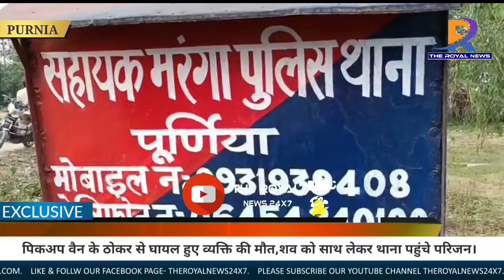पिकअप वैन के ठोकर से घायल हुए व्यक्ति की इलाज के दौरान मौत,शव को साथ लेकर थाना पहुंचे परिजन।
।ूर्णिया के मरंगा थाना अंतर्गत हरदा के वार्ड नंबर 5 निवासी मोहम्मद काफील अंसारी को बीते 13 अप्रैल को घर से हरदा बाजार से घर जाने के क्रम में बोलेरो पिकअप वैन के द्वारा ठोकर मार दी गई थी,गाड़ी के ठोकर से घायल मोहम्मद काफिल अंसारी को पूर्णिया के मैक्स 7 अस्पताल में भर्ती कराया गया था।इलाज के दौरान मैक्स 7 हॉस्पिटल के द्वारा उन्हें पटना रेफर कर दिया गया था।वहीं दूसरी तरफ परिजनों और स्थानीय लोगों के द्वारा गाड़ी चालक और गाड़ी को पकड़कर थाने के हवाले कर दिया गया। इस संदर्भ में गाड़ी चालक और मालिक के खिलाफ थाना में एफ आई आर भी दर्ज किया गया था, जिसके बाद इलाज के दौरान 20 अप्रैल को पटना में घायल मोहम्मद काफिर की मौत हो गई। साथ हीं जब परिजनों को यह पता चला की पिकअप वैन के ड्राइवर को थाना के द्वारा छोड़ दिया गया है तो परिजनों का गुस्सा फूट पड़ा और सैकड़ों की संख्या में परिजन मरंगा थाना पहुंचे और शव को रखकर प्रदर्शन करने लगे।मीडिया से बात करते हुए परिजनों ने बताया की पिकअप वैन के चालक को और पिकअप बैंक को थाना में सुपुर्द कर दिया गया था लेकिन कुछ दिनों के बाद थाना के कुछ लोग एवं नामजद अभियुक्त के परिजनों द्वारा घायल मोहम्मद काफिर अंसारी के घर पर जाकर डराया धमकाया जा रहा था और यह भी कहा जा रहा था कि तुम लोग f.i.r. हटा लो नहीं तो जान से मार देंगे।मृतक के परिजन लगातार थाना में खड़े होकर इंसाफ की गुहार लगा रहे थे फिलहाल प्रशासन के द्वारा मृतक के शव को पोस्टमार्टम के लिए भेजने का प्रयास किया जा रहा था